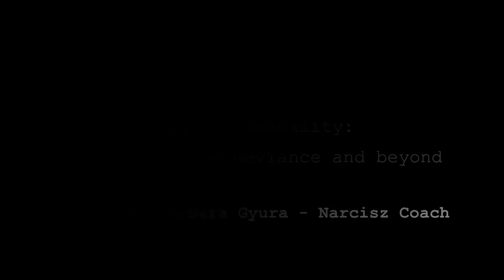How Porn Destroyed Sex (and Narcissism, of course) (ENGLISH responses)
6. Based on my experience as a narcissist-coach, porn addiction and masturbation is typical of a high percentage of narcissists, even though most of them can mask it pretty good. Oftentimes, the wife or partner does not notice anything. She just experiences that the narcissist has premature ejaculation or erectile dysfunction. As a coach I learned about porn addiction that watching porn and masturbating on an ongoing basis keep testosterone levels constantly high, which causes hair loss or weakening of hair in the long run. And erectile dysfunction is often the result of intense manual stimulation by regular quick masturbation, as it is a completely different kind of stimulus than a sexual intercourse in a real vagina. And that’s why narcissists often lose their erection with their partners. And this failure leads to a vicious cycle because of the shame. What’s your view on this, Sam? Are porn addiction and masturbation actually related to sexual dysfunctions in this way?